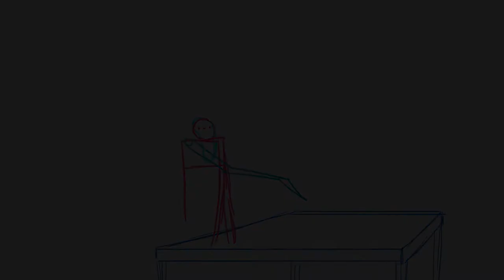Demo Reel 2019- Jasmine Bournes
Projects consist of school work, internship work, and some personal art work.
Song: Meth Lab Zoso Sticker by 7Horse